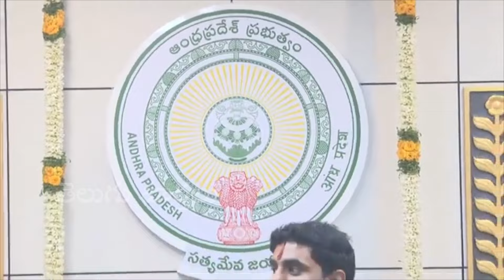Nara Lokesh Take Charge To AP Minister | Minister Nara Lokesh First Sign | CM Chandrababu